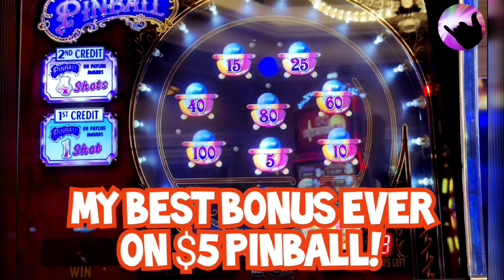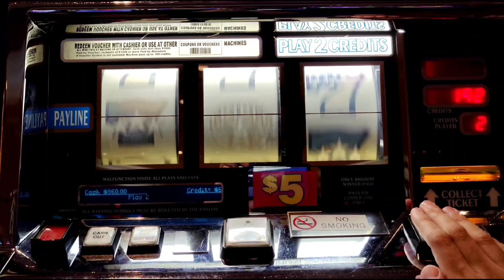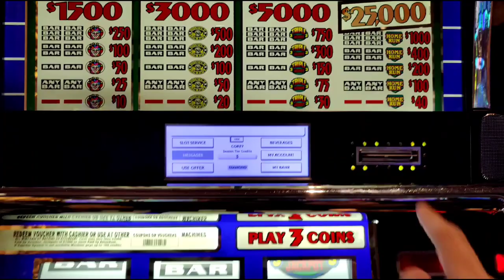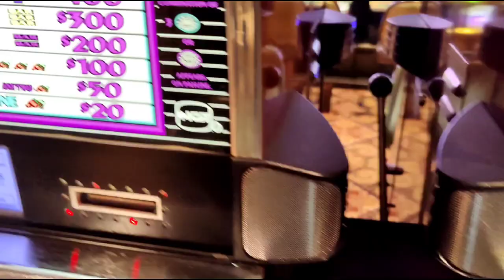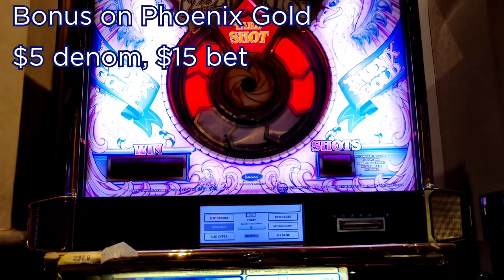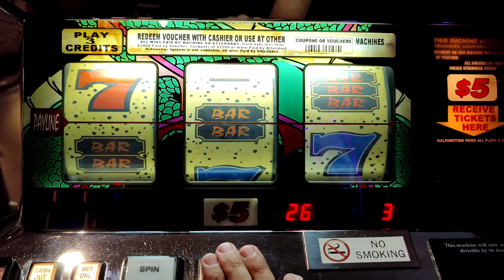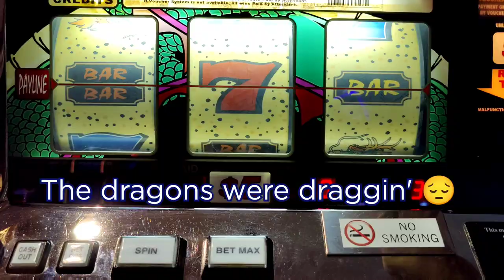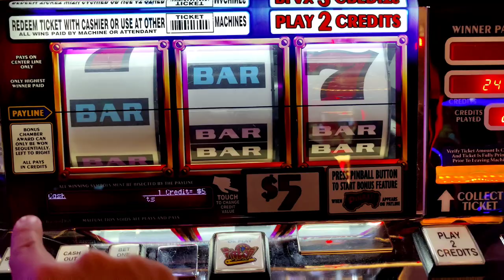My BEST BONUS EVER on $5 Pinball! Plus $5 Triple Stars + Phoenix Gold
Here's my fantastic $5 denomination Pinball bonus from @BellagioLasVegas  during my March 2021 Vegas trip, together with some sessions playing $5 3 reel slots at @Caesars Atlantic City.  Featuring Triple Stars, Home Run, Triple Double Diamond, Phoenix Gold, Hotter Than Blazes Respin, and Double Dragon.